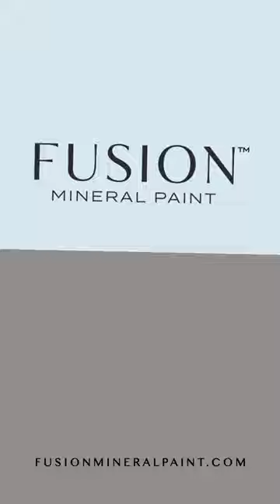Pinterest is a great way getting started in your decor journey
Pinterest is a great way getting started in your decor journey. Find inspiration and interiors you love.
Did you know we have an extensive Pinterest account with so many ideas and boards that will inspire your painting projects.